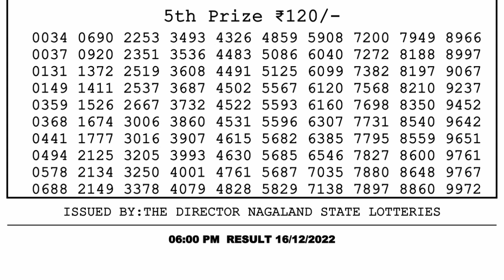Nagaland Lottery Sambad Live 6pm 16.12.21